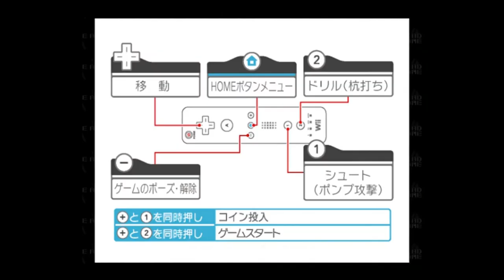Dig Dug II (Port Comparison)